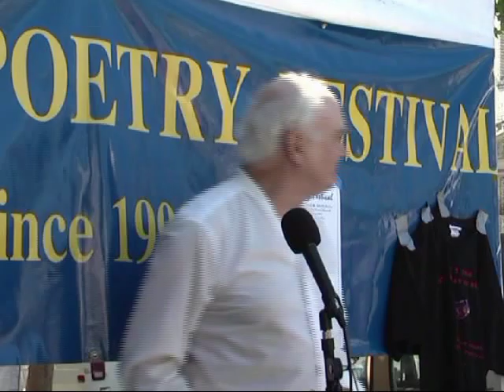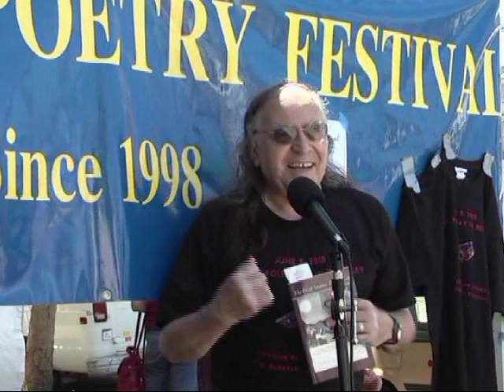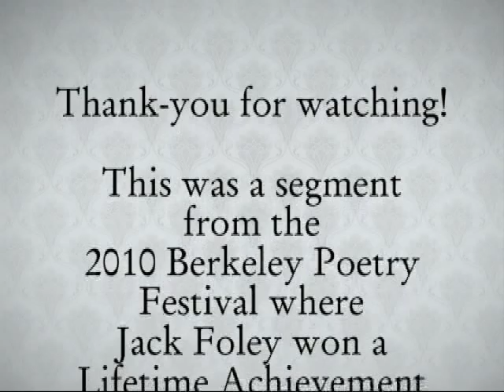Jack Foley Reading at the Berkeley Poetry Festival: A Tribute to Leslie Scalapino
Jack Foley who won a Lifetime Achievement Award at the Berkeley Poetry Festival reads a tribute to the late Leslie Scalapino, and also reads some of her poetry.